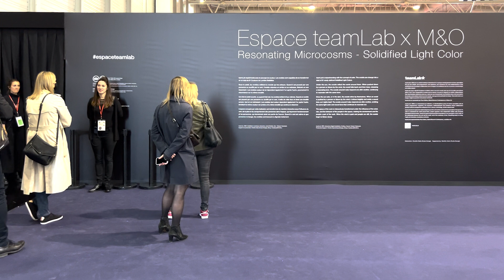teamLab on its immersive resonating microcosms at maison&objet 2022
designboom met with ghani (masato takeuchi), who discussed what teamlab has been up to, the installation at the parisian trade show, and why they believe in a borderless world.